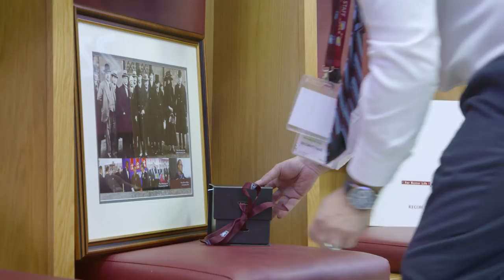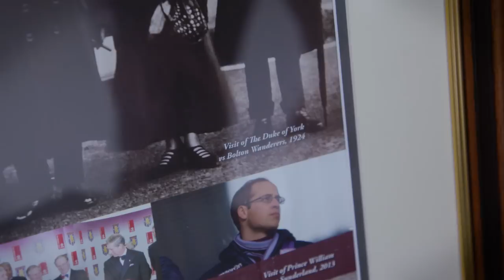Royals visit Villa Park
Duke and Duchess of Cambridge see first-hand the work of Aston Villa Foundation alongside Coach Core and take a tour of our iconic stadium.